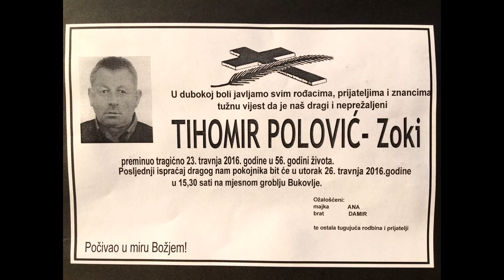In memoriam Tihomir Polović - Zoki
Zoki was a quiet, unassuming man but a popular one around the village. A member of the village fire service who helped defend the village and country during the war of aggression during the 1990s. His quiet presence will be missed and his passing will leave a gap in the fabric of village life.